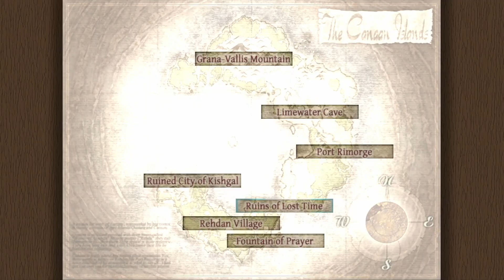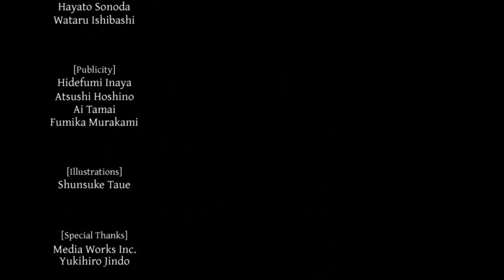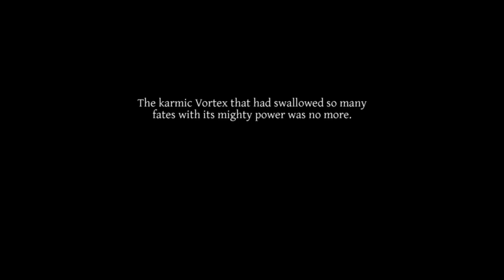The Final Ark (Arc) | YS VI: Ark of Napishtim | 11 | END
This is it. Our final boss attempt. or bosses... ITS DIFFICULT TO SAY.
UN-ARK THE ARK!!!

Game: Ys VI: Ark of Napishtim

Channel:         @RinPlaysGames